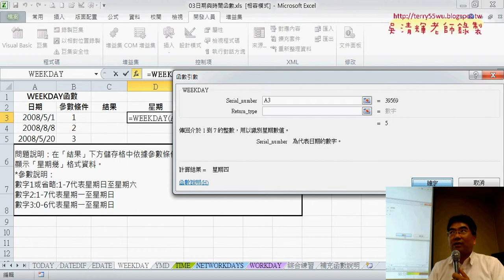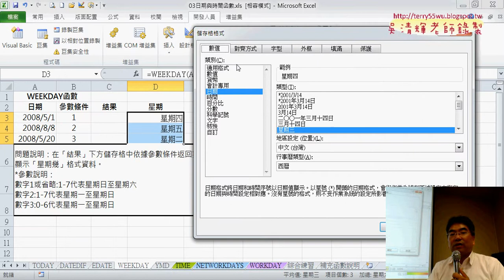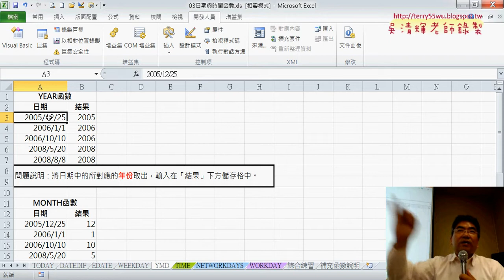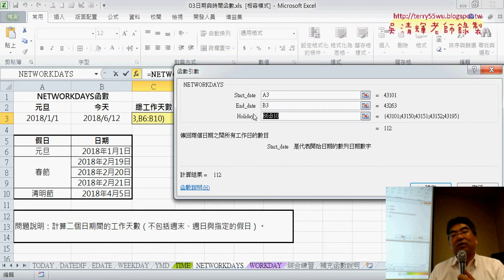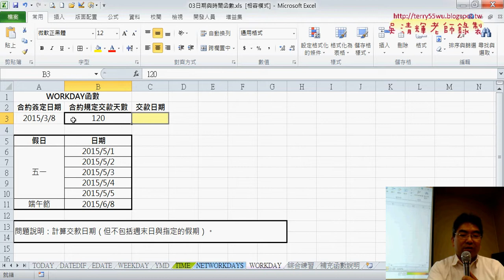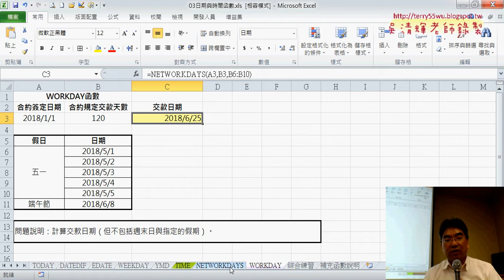03 日期重要函數與計算工時